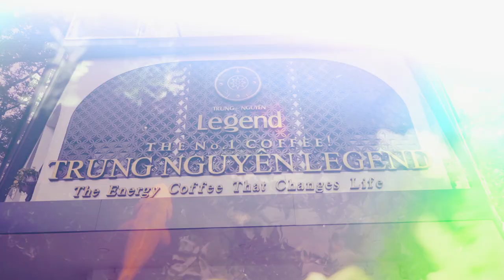Chương trình khoảnh khắc tuyệt vời nhất cùng Café Sữa Đá